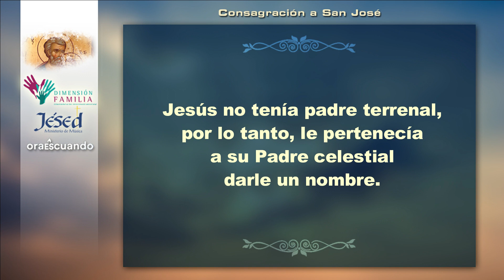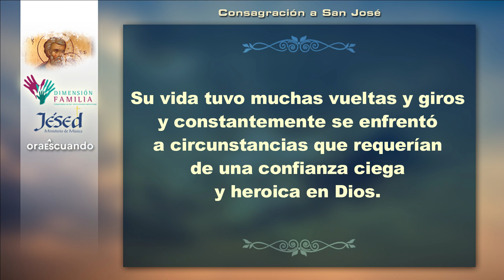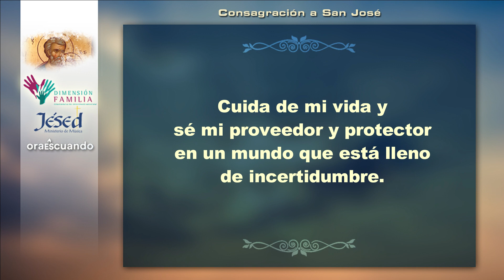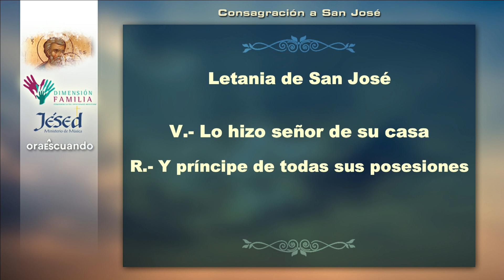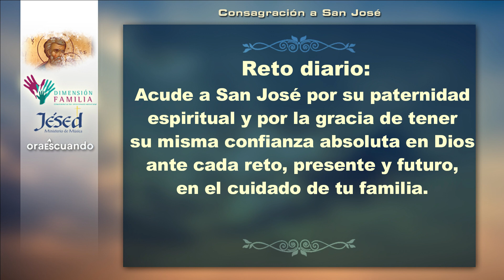Consagración a San José | Día 5 | Jésed